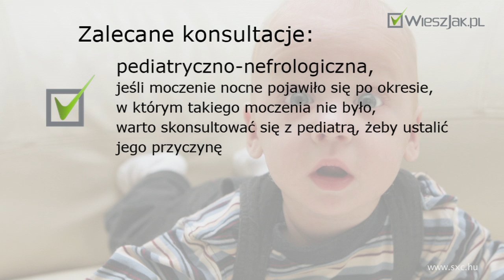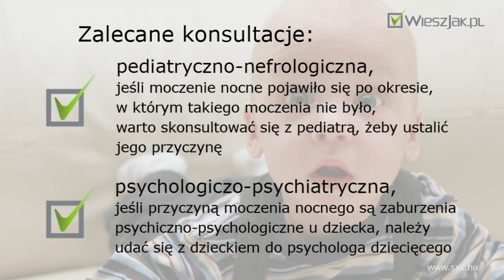Jakie mogą być powody moczenia nocnego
Jeśli moczenie nocne pojawiło się  po dłuższym czasie, w którym moczenia już nie było, warto skonsultować się z pediatrą, żeby ustalić jego przyczynę. Być może jest to związane z infekcją dróg moczowych. Inną przyczyną moczenia nocnego mogą być zaburzenia psychologiczne u dziecka. Ogromny wpływ na dziecko ma sytuacja w domu. W takim wypadku, aby usunąć przyczynę moczenia, należy udać się z dzieckiem do psychologa dziecięcego.